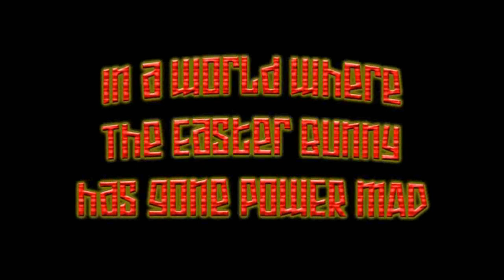EASTER CARTOON: Easter Bunny attacks!!! (Donner Trailer)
Click above to watch our CHRISTMAS CARTOON, Santa's Shakeup, now at 68K views!

Jon Canham animated and composed the music for this wonderful trailer (and soon to be animated short) that follows the Easter Bunny's diabolical schemes to stop Christmas. Only the chosen one can save Christmas... Donner the Retired Reindeer!!!

Check out Jon's other animations, including his "Frank N Steve" series over on his channel, MiddleDistanceProduc:

Check out his latest episode of "Frank N Steve" called "My Name is Tick" (WARNING: Adult themes):

PaperPeopleJokes called our Easter Bunny Charlie Sheen, so we added that to the title. Did you see that we spilled "reigndeer" wrong? =^)

Anyway, here is some info...

SOFTWARE: Anime Studio
WRITER & DIRECTOR: Ed 'word' Price
ANIMATOR & MUSICIAN: Jon Canham
DONNER: Dave Stuchkus

- TAE